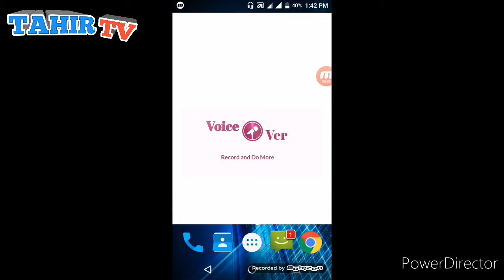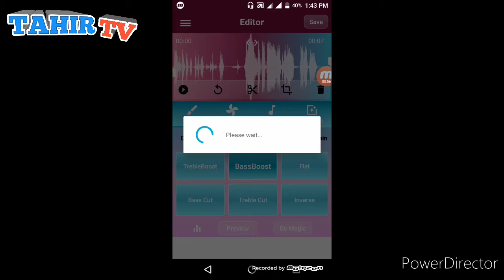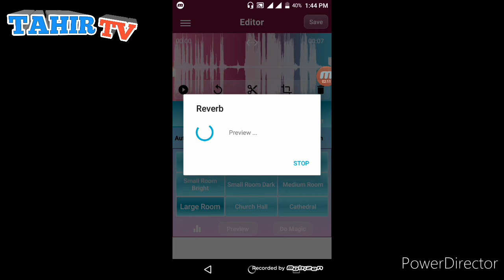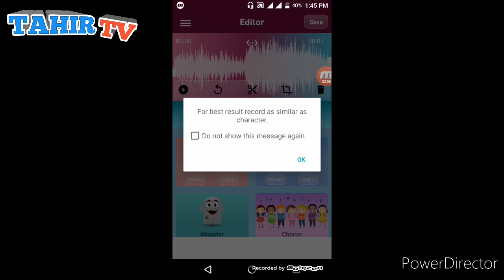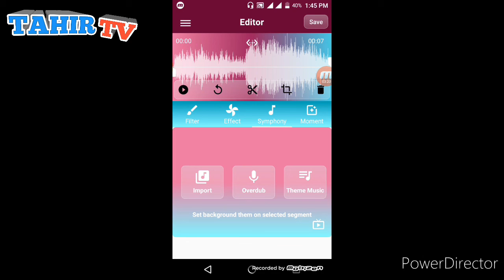how to make song in mobile professional recording | Tahir Tv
make a song in mobile by recording your voice